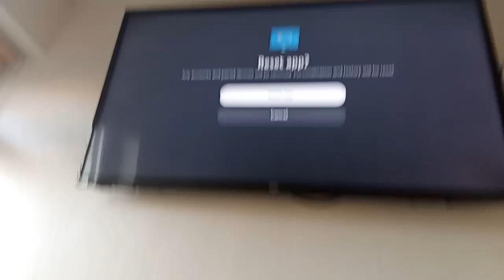YouTube TV App Boot Animation (2022)